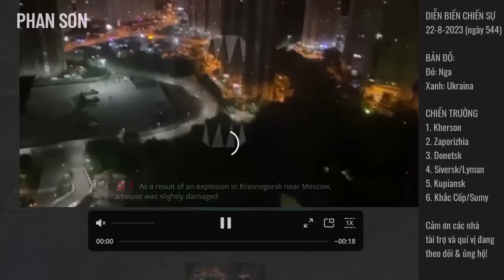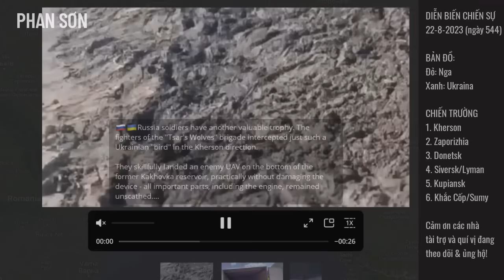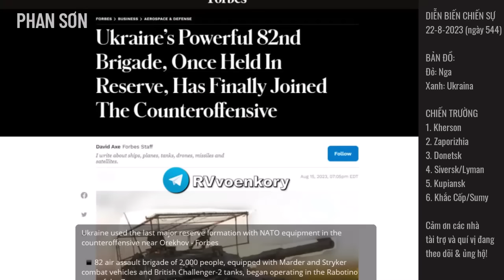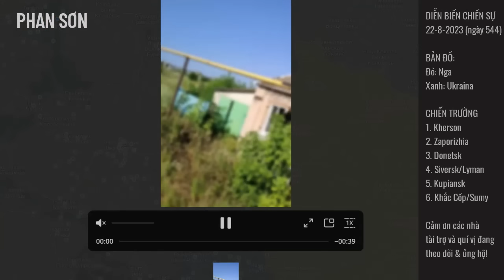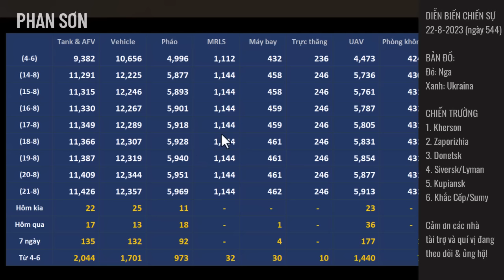Vây hãm Kupiansk, tung hỏa mù, Nga đang chuẩn bị mở màn chiến dịch quân sự lớn! | BLDBCS 22-8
Vây hãm Kupiansk, tung hỏa mù, Nga đang chuẩn bị tung chiến dịch quân sự lớn! | Bình luận DBCS 22-8 | Phan Sơn

Quí vị vui lòng xem seri Tổng hợp video chiến sự Ukraina trong ngày trên kênh Phan Sơn TV tại đây Vui lòng like, chia sẻ, comment, và đăng ký kênh mới của chúng tôi. Cảm ơn quí vị!

3. Phan Sơn Live - Cập nhật & bình luận trực tiếp tin tức, diễn biến thời sự theo thời gian thực (sắp hoạt động)